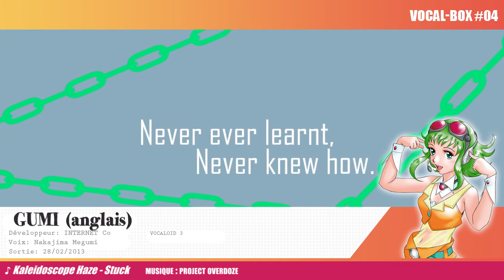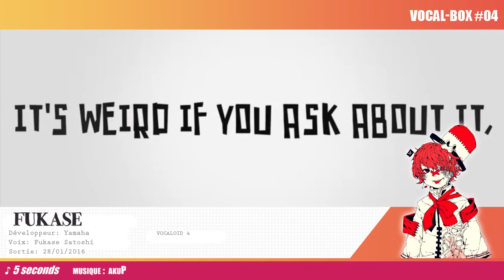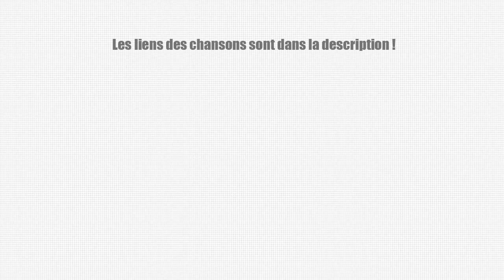Vocal-box #04 : voix anglaises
Allez le lire, y'a plein d'info croustillantes et plein d'autres chansons !

Le but n'est pas de répertorier toutes les voix anglaises mais juste de promouvoir ce qui se fait hors-japon avec les engloids. La sélection a été très compliquée et voici mes restrictions :
- banques vocales anglaises uniquement (pas d'engrish, pas de Maika)
- pas de demo
- pas de producteur japonais
- pas 2x le même producteur
- peu de chansons très populaires
- peu de fois le même vocaloid
- au moins deux voix masculines
- varier les styles

J'ai eu pas mal de problèmes pour récupérer la plupart des vidéos, du coup la qualité est un peu cracra, désolée.

04. GHPZ feat. Sweet Ann – Strike Me Down